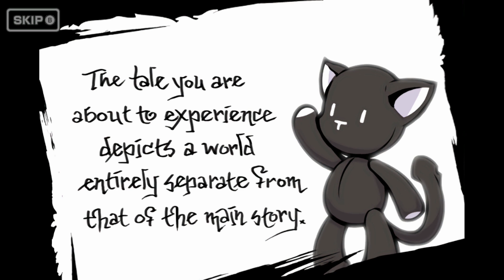The World Ends With You - BONUS - The Secret Reports